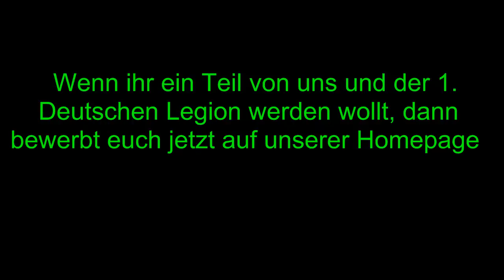1teGardeGren (HD) Trainings Video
Ein Trainings Video von 1te_Garde_Grenadier Kaiser Alexander Regiment wir suchen noch Mitglieder ihr habt bei uns mögichkeiten in ein Jäger Trupp Art Trupp oder Infanterie Trupp aufgenommen zu werden wenn ihr die Anforderungen von mindestens 12 Jahren erfüllt weiteres auf der Homepage oder Forum .